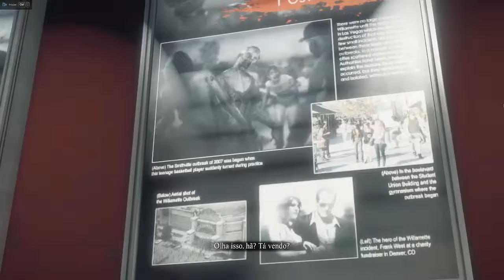Dead Rising 3 - 12# Diego ficou Doidão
Pessoal esse é o Décimo Segundo video do Dead Rising 3, espero que todos curtam, nesse video temos que enfrentar o Diego para devolver a sanidade dele.